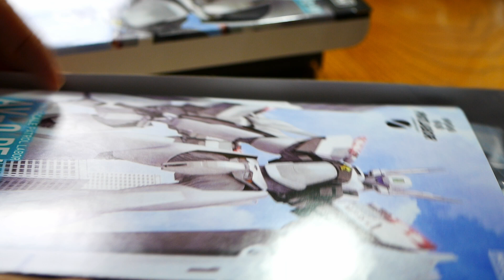Enjoy Plastic Model Kit, PATLABOR AV-0 PEACEMAKER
Enjoy MODEROID 1/60 scale plastic model kit of AV-0 PEACEMAKER in PATLABOR together with fantastic rock music!  It's really fun and cool!
MODEROID AV-0 ピースメーカー、カッコいい！